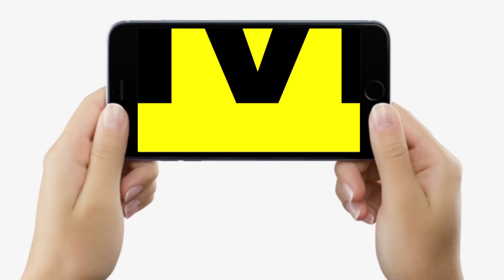Bihar में बुनकरों के आएंगे ‘अच्छे दिन’, Shahnawaz Hussain खादी को प्रमोट करने के लिए लगाएंगे 75 मेले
Bihar में बुनकरों के आएंगे ‘अच्छे दिन’, Shahnawaz Hussain खादी को प्रमोट करने के लिए लगाएंगे 75 मेले | Bihar News | LiveCities